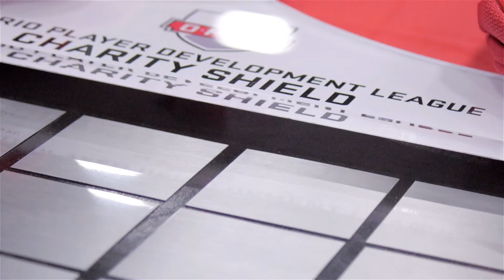2017 OPDL Charity Shield Girls Highlights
Highlights from the U-14, U-15 and U-16 Girls OPDL Charity Shields